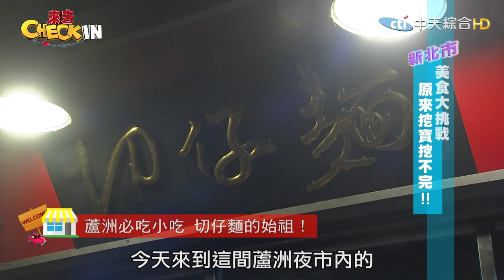【CHECK IN 新北】蘆洲切仔麵「鼻祖」抵家啦！ 自製油蔥酥搭配豬油越吃越涮嘴！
《來去CHECK IN 》
►播出頻道→中天綜合台CH36
►播出時間→ 每週日晚間九點